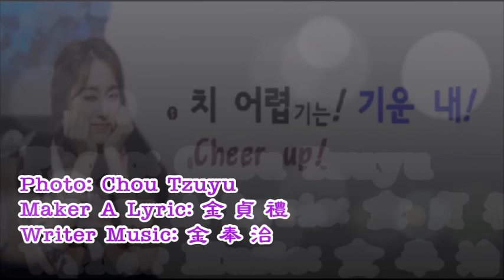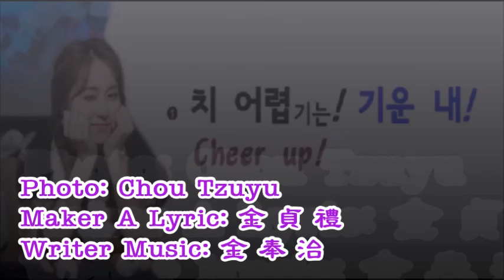Cheer up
◆ 100만 구독-회원 여러분 모두에게 무료로 보내드릴 예정입니다.
- 39’년 간 수 億원을 들여 제작 중에 있는 (현재 90% 저작 완료)
  18,000 여 페이지를 멀티미디어 프로그램화 한
  ① 아하알아 영어 총합 씨리즈 (단어-숙어-영문법-독해법 등),
  ② 아하알아 한글터득 지도비법,
  ③ 아하알아 Song 시화(詩畵) 전집의 파일들을
       보내드릴 예정이니
 ◆  개설돼진 유튜브 - 아하알아채널에
      좋아요 - 공유 - 구독 등
      여러분의 많은 성원 바랍니다.

◆ 이 내용의 원고 파일은?

39년 간의 영어교육 현장에서 얻은 Contents로